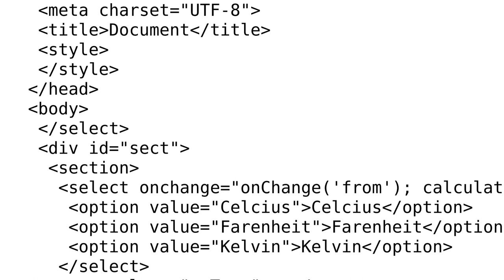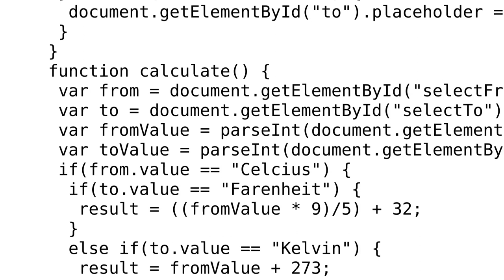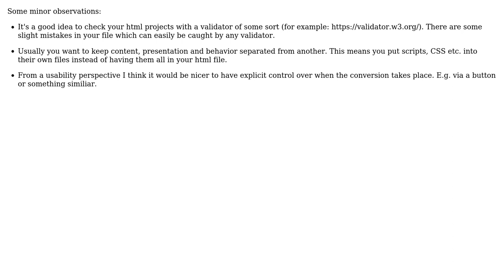Code Review: Temperature converter with JavaScript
With thanks & praise to God, and with thanks to the many people who have made this project possible! | Content (except music & images) licensed under CC BY-SA | Music | Images & others | With thanks to user yuri user Adit user 200_success and the Stack Exchange Network Trademarks are property of their respective owners. You are responsible for your own actions.